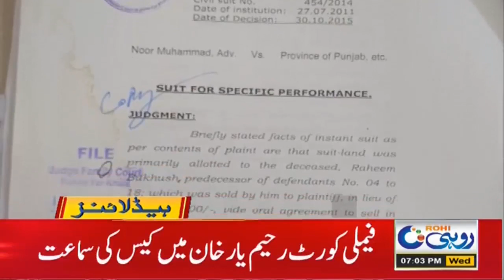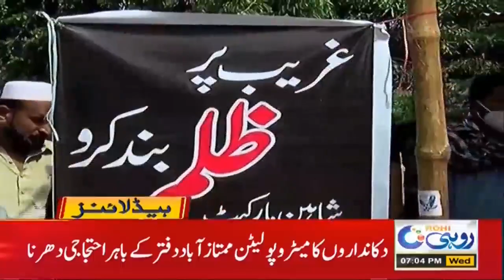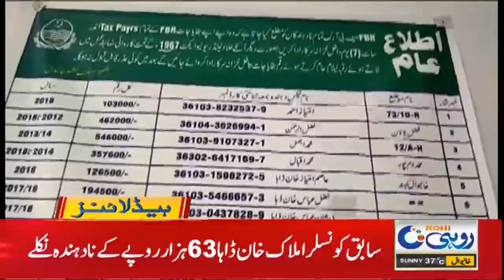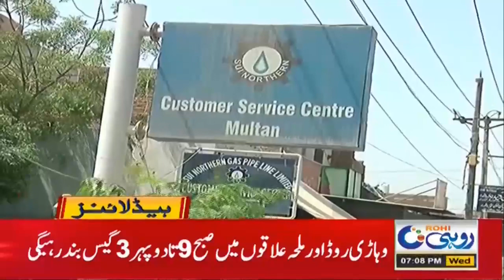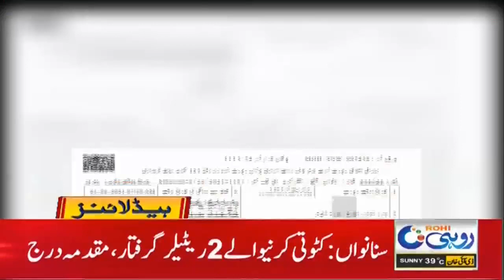Alert!! Big News For Inter Students 7pm News Headlines | 23 June 2021 | Rohi